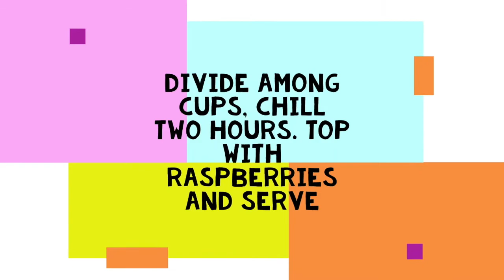Cooking with Lisa: Raspberry Mousse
SCPL library assistant Lisa demonstrates how to make a yummy raspberry mousse in this virtual cooking demonstration.  Learn what ingredients to use and tricks to make this the perfect summertime treat.